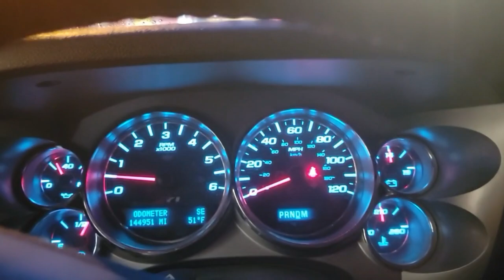Cashing in FREE scrap metal plus pancake wraps and chili?!